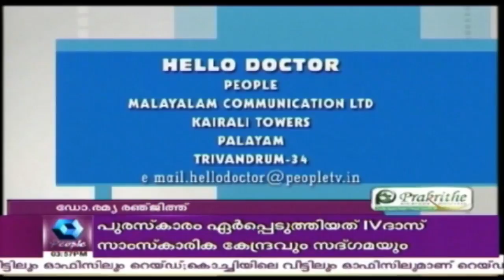Hello Doctor: Dr Ramya Renjith | ഫിസ്റ്റുലയ്ക്ക് ആയുർവേദ ചികിത്സ | 17th October 2017 | Full Episode